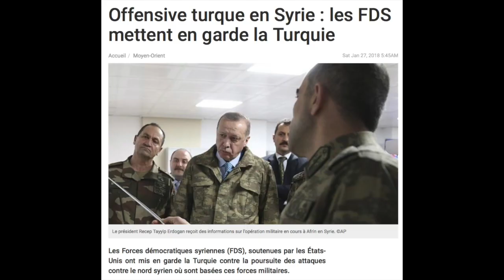Rameau d'olivier Turquie Afrin Syrie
Stéphane Blet pianiste depuis la Turquie fait un coucou a Soral
Syrian soldier